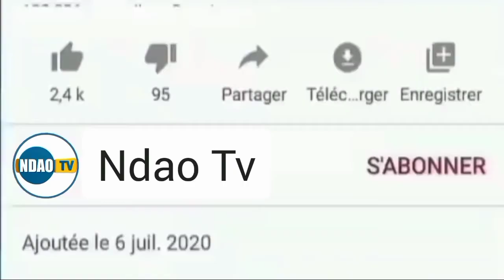📢Cheikh Elhadji Saloum Ndao Macky Sall